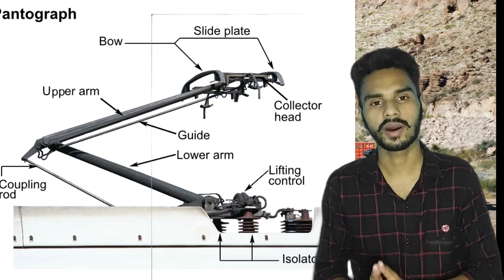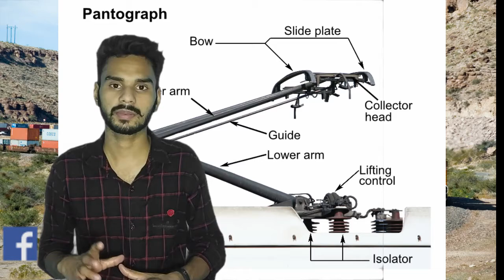World's First Electric Double Stack Container Train Run By Indian Railways With High Rise Pantograph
The Railway Ministry in a statement said that Indian Railways created a new world benchmark by successfully running the first double-stack container train in high rise OHE electrified sections, which has a contact wire height of 7.57 metre..
indian railways
indian railway update
indian railways news
indian railways vs pakistan railways
indian railway fan club by satya
indian railways video
इंडियन रेलवे एप्स
इंडियन रेलवे अनाउंसमेंट
indian railway act
इंडियन रेलवे एप्प्स डाउनलोड
double container train in india,
double container train,
double stack container trains electric,
double decker container train in india,
डबल ट्रेन
डबल ट्रेन कहानी
डबल ट्रेन कार्टून
डबल ट्रेन की कहानी
double train accident
double train video
double train crossing
double train game
double decker train accident
double decker train ahmedabad to mumbai
double decker train announcement
double decker train ac
double decker train at full speed
double decker train in america
double decker train non ac
double decker bullet train
double decker train bangalore to chennai
double decker bus train
soul train double dutch bus
double decker train bhopal to indore
double decker train in bangalore
double train crash
double stack container train india
double decker train chennai to bangalore
coding train double pendulum
double container train
double decker train sleeper coach
double train double train
double train dikhao
double train dikhaiye
double decker train model
double decker train inside view
double decker sleeper train
double decker train speed
double train engine
double train express
double stack container train,dfccil double stack container trains,wag-7,high rise pantograph,pantograph full information,electrical parts of locomotive

भारत का एकमात्र दो मंजिला कंटेनर रेलवे मार्ग:- DOUBLE vs Single Stack Container train?? WDG-4 Power,
FIRST ELECTRIC HAULED DOUBLE STACK CONTAINER TRAIN | Indian Railways High Reach Pantograph,
DOUBLE STACK Container Vs High Rise Pantograph | Delhi-Rewari Stretch,